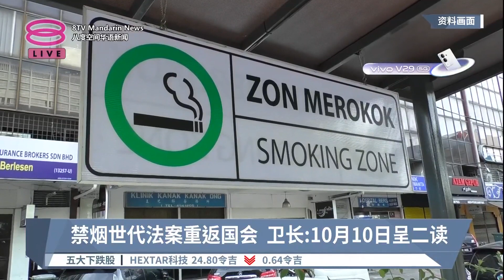禁烟世代法案重返国会 卫长:10月10日呈二读【2023.10.05 八度空间华语新闻】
【禁烟世代法案重返国会  卫长:10月10日呈二读】
卫生部6月份在下议院重新提呈2023年公共卫生烟草产品管控法案，但是法案在提呈一读之后，突然交由卫生特别遴选委员会检视，没有在国会闯关。

今天卫生部宣布，内阁昨天议决这个禁烟世代法案确定将在10月10号，也就是下个星期二重返下议院，寻求二读通过，而且法案也纳入了新的建议。